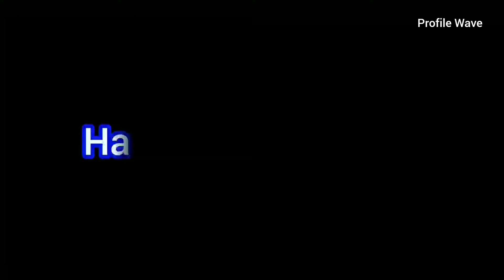Fang Yi Lun and Ha Ni Ke Zi (Love in the Desert) | Profile, Name, Age, Birthplace, Height, ...